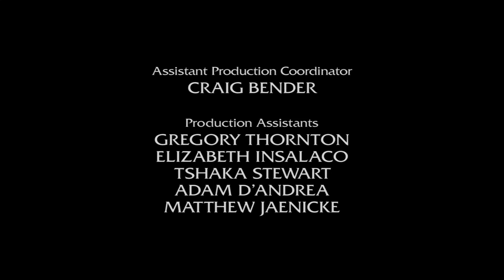Half and Half Tv Show | S03E15 | The Big Fast Track Retro TV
“Half & Half” dives into the lives of Mona and Dee Dee, two half-sisters with very different upbringings and personalities, who discover the true meaning of family, sisterhood, and personal growth as they navigate their adult lives under the same roof. Set against the vibrant backdrop of San Francisco, this sitcom blends humor, heartfelt moments, and relatable life lessons, making it a staple of early 2000s television and African-American culture.

🎬 What to Expect:

Special segments on the iconic fashion and music of “Half & Half”

Whether you’re a long-time fan or new to the world of “Half & Half,” our channel offers something for everyone. Join us as we revisit the laughter, the tears, and the unforgettable moments that made “Half & Half” a beloved classic.

UPN classic shows Sitcom classics Retro TV